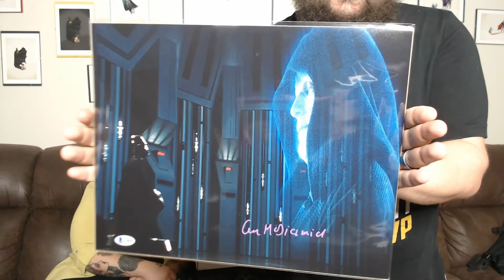The BAM! Big Box Galaxy Theme $125 Autograph Mystery!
Hope you enjoy this unboxing video featuring The BAM! Big Box! This is the premium Pop Culture box from BAM! and had the theme Galaxy which included items from Alien / Aliens, Guardians of the Galaxy, Star Wars, and The Mandalorian / The Child / Baby Yoda.

Not USPS?
Box Pop N Beauty YouTube
7561 Crater Lake Hwy #503101

Fearsome Figures - boxpopandbeauty10
Marked by Inked - POP10